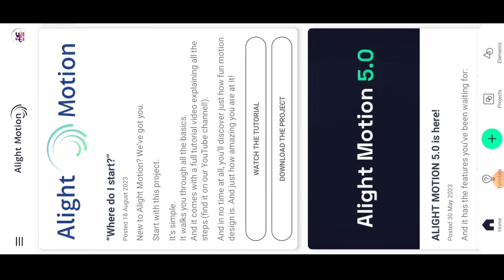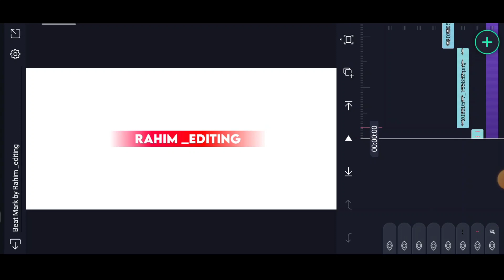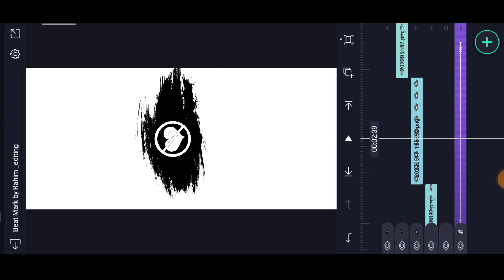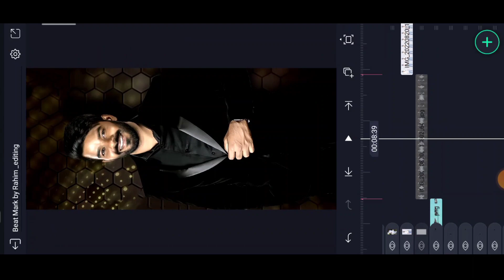😘New Trending Sad Love Dialogue Video Editing in Alight motion Full screen status editing trending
please contact